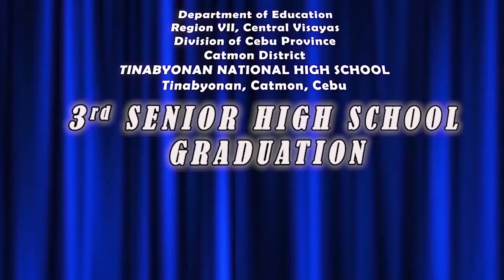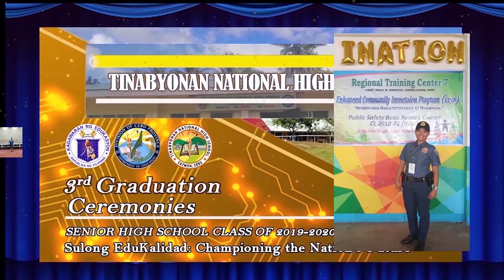FIRST VIRTUAL GRADUATION CEREMONIES: Tinabyonan National High School | School Year 2019-2020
Welcome to our First Virtual Graduation!
We cannot deny the fact that the last school year celebration was affected by the existing pandemic. However, this challenge won't hinder us in sending our deepest congratulations to our dear Graduates!
Credits to: Stephen  Florida for the Pictures of the Graduates
Picture Editor: Edcil Oro